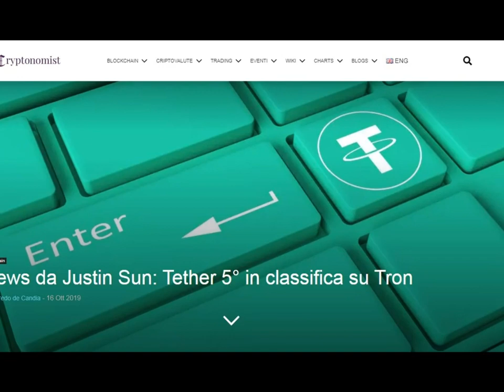Blockchain & Fintech news # 42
Ultime news dal mondo blockchain e dal mondo Fintech, a seguire i relativi articoli:

link amazon mio libro

link amazon dello smartphone che uso

link amazon fotocamera che uso

link amazon portatile che uso